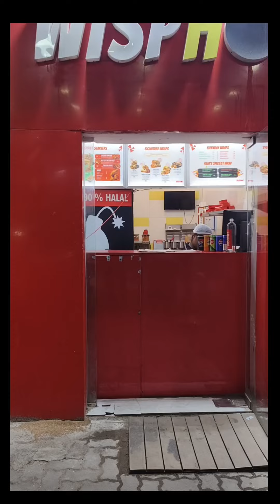wisphot challenge 😱😂😅🤣yeshdailyvlogs9700